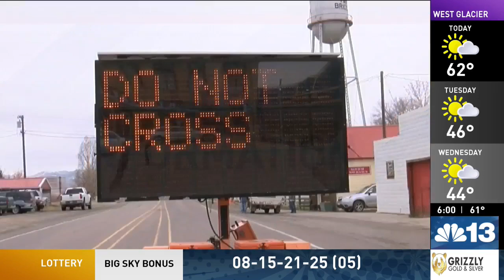MDT: Twin Bridges repairs will hold until replacement ready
The bridge on Highway 41, west of Twin Bridges, was repaired less than a week after it failed inspection.

The Montana Department of Transportation closed the bridge on Highway 41 south on the west side of Twin Bridges last Monday afternoon after it failed an inspection.